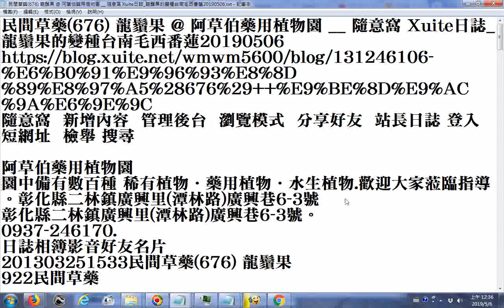20190506阿草伯藥用植物園園中備有數百種 稀有植物．藥用植物．水生植物 歡迎大家蒞臨指導。彰化縣二林鎮廣興里潭林路廣興巷6 3號